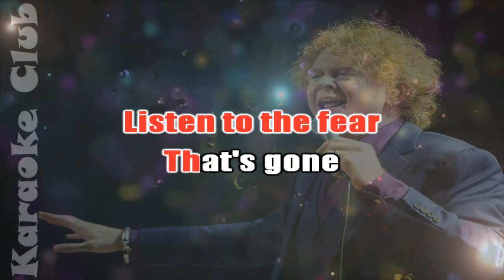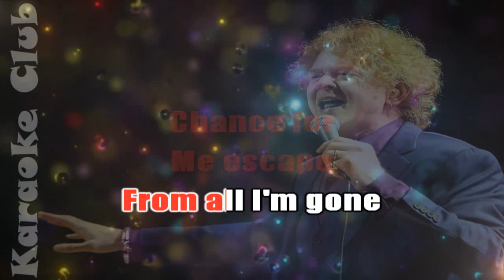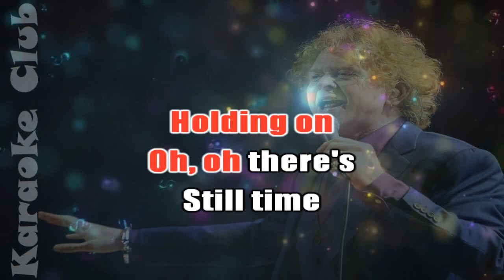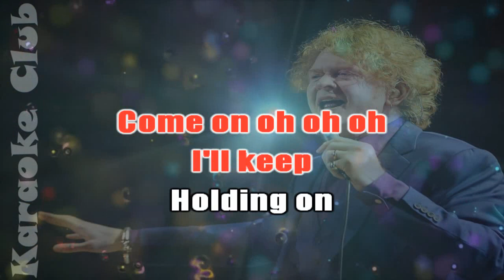SIMPLY RED - HOLDING BACK THE YEARS ( KARAOKE )